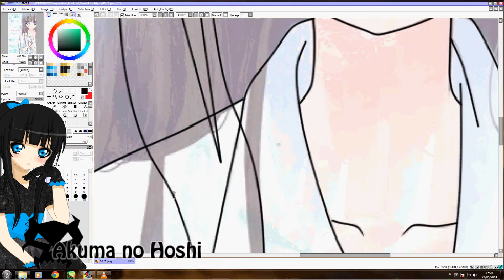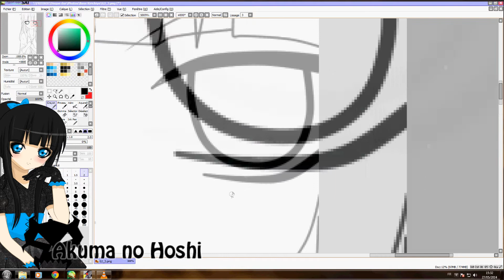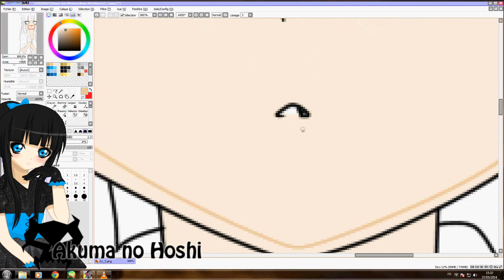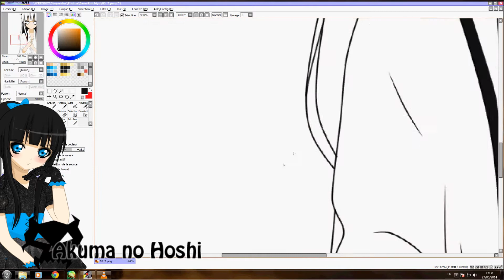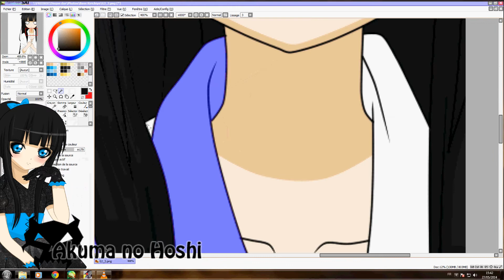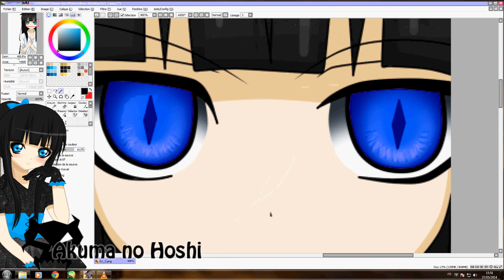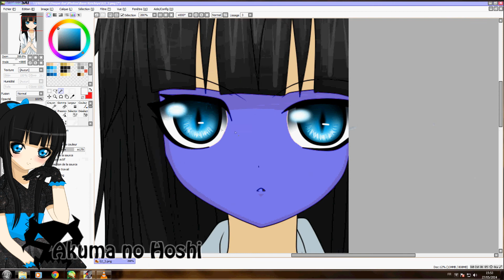【SP】 Hoshiko Kurogawa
Juste pour info tous mes Speed Paint sont fais sur l'ordi a mon frère donc il aura aucun Speed Paint avec ma tablette graphique.
Voici donc un nouveau Speed Paint sur ma OC principale Hoshiko Kurogawa.

Just so you know all my Speed ​​Paint are doing on the computer to my brother so he will no Speed ​​Paint with my tablet.
Here is a new Speed ​​Paint on my main OC Hoshiko Kurogawa.

Logiciel: Paint tool sai - Hypercam - Sony vegas pro 11
OC/RPC: Hoshiko Kurogawa

@ Akuma no Hoshi